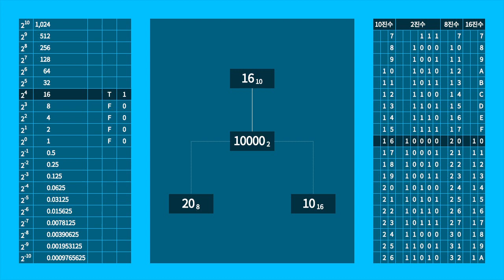진법 변환 (Radix Transformation)